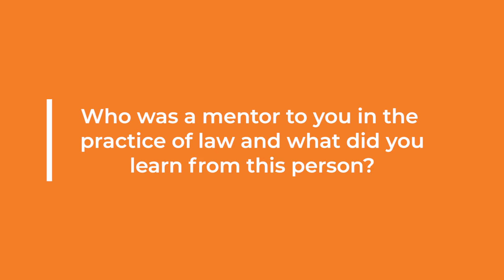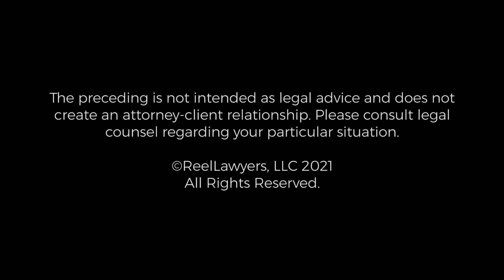Meet Darsey Norton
Darsey Norton is another outstanding law clerk with the firm who began clerking with the firm last summer. Darsey is finishing her third year of law school at South Texas College of Law Houston. Upon graduation and passing the bar exam in 2021, Darsey will start her career as an associate attorney with the firm in our central Texas office. Prior to joining Holmes, Diggs, & Sadler, Darsey worked with other family law firms as well as the Texas Attorney General. Darsey enjoys golf, traveling and spending time with family and friends.